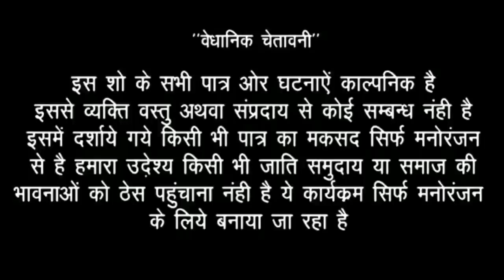कुंवारे में बच्चे को जन्म देकर लैट्रिंग में डाल दिया//bhojpuri comedy//